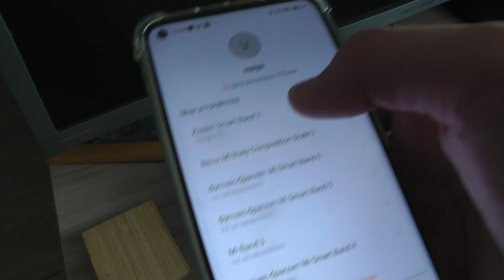Как включить мониторинг здоровья сердца на Mi Band 7 ?